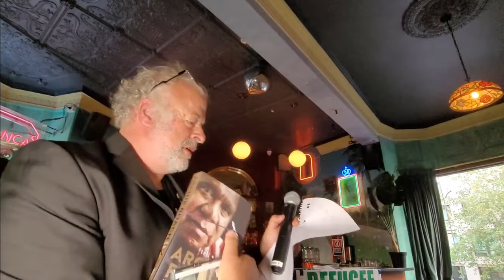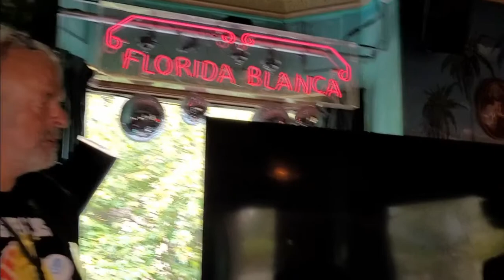TORTURE OF REFUGEES: and the Refugee Convention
Speakers:
Stephen Langford, Refugee advocate, Poltics in the Pub committe member
Mohammad Sadeghpour, Association to Defend Human Rights in Iran, Australia